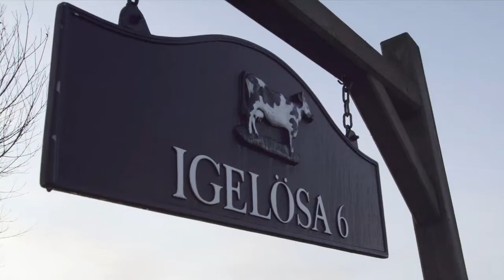Pareizs uzturs un tā nozīme bērna augšanā un attīstībā